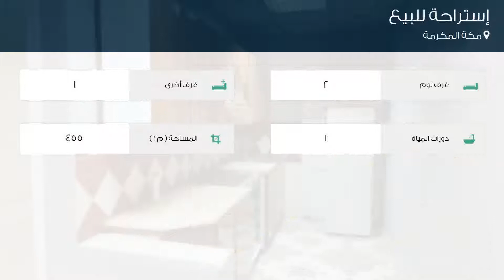إستراحة للبيع في مكة المكرمة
تفاصيل العرض:-

رقم: 3438237

ميزات:-

2 الغرف, 1 غرف أخرى, 1 عدد دورات المياه, سكني, تجاري, صالة